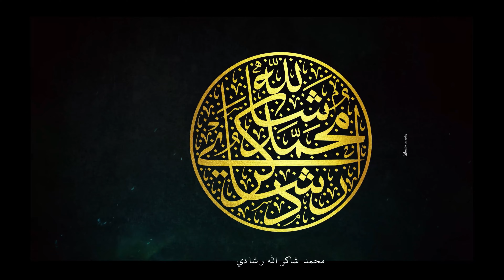All India Muslim Personal Law Board Ki Haqeeqat Kya hai? آل انڈیا مسلم پرسنل لا بورڈ کی حقیقت کیا ہے